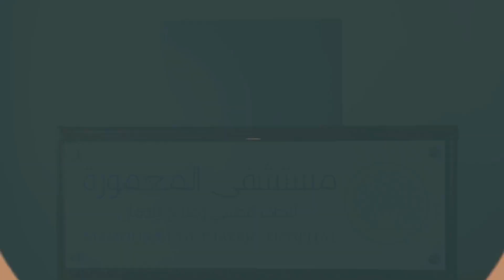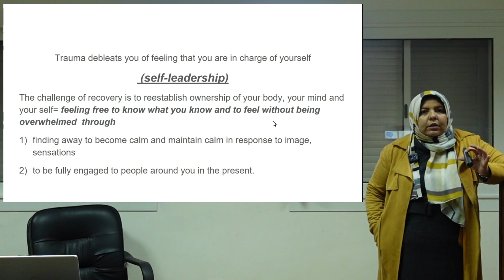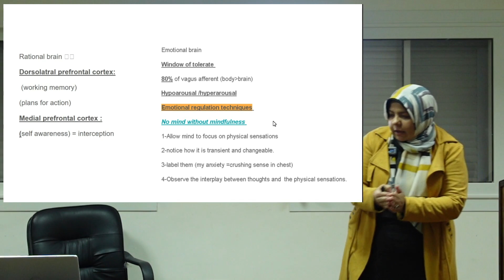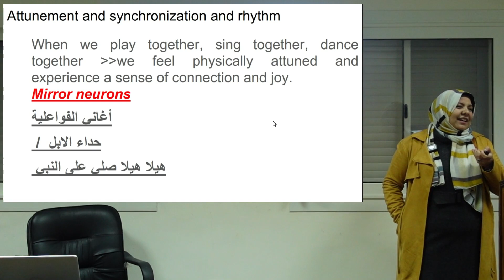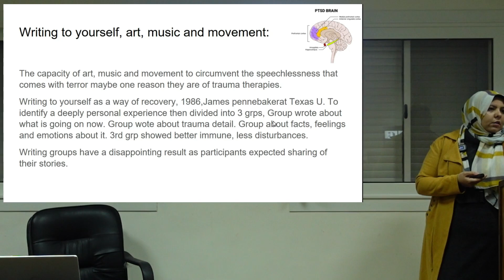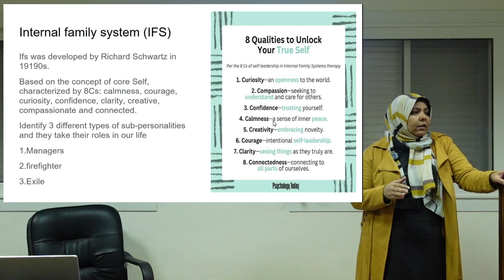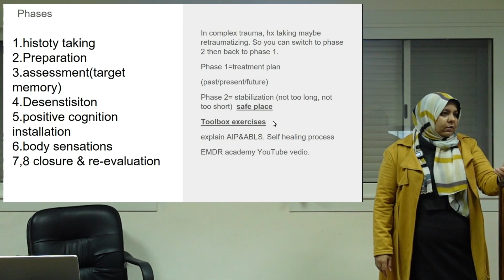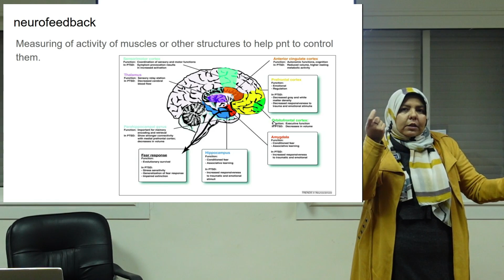Principles of Trauma Recovery Dr.Sara M Shatarah | مبادئ علاج الصدمات النفسية د.سارة شطارة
محاضرة Principles of Trauma Recovery مبادئ علاج الصدمات النفسية ألقتها د.سارة شطارة استشاري الطب النفسي بمستشفى المعمورة للطب النفسي بتاريخ 10 ديسمبر 2023

مستشفى المعمورة للطب النفسي
Mamoura Psychiatric Hospital